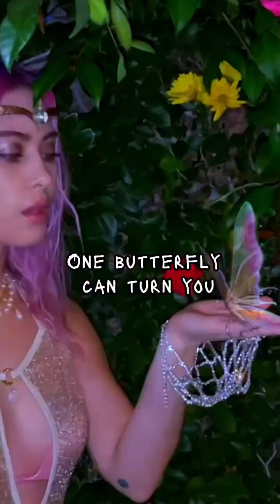What is Chaos Theory - Lesson 15 || The Sky² Program